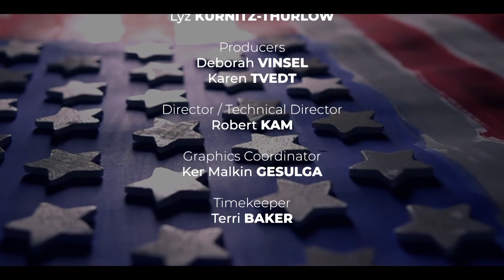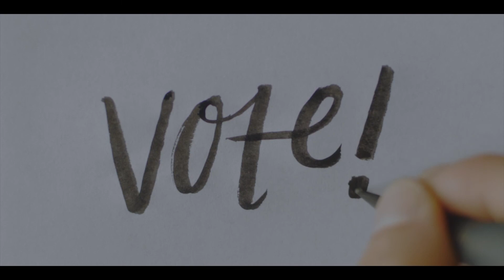LWV Primary Forum 2020 - Legislative District 2, Senate | Thurston Community Media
The League of Women Voters teams up with Thurston Community Media to bring you these primary candidate forums featuring candidates for local office.  These forums air on Comcast channel 77 in Thurston County and on channel 23 on Fairpoint Communications in Yelm.

This forum features candidates for Legislative District 2, Senate: Gina Y. Blanchard-Reed, Ronda Litzenberger, Josh Penner, and Matthew Smith.

TCMedia makes programming that reflects the interests and serves the needs of every segment of the community available to viewers of our cable channels and our internet streaming platforms.